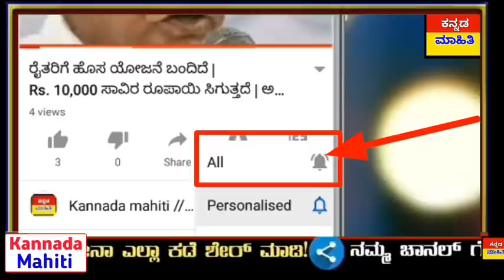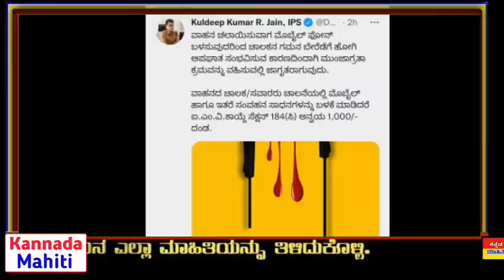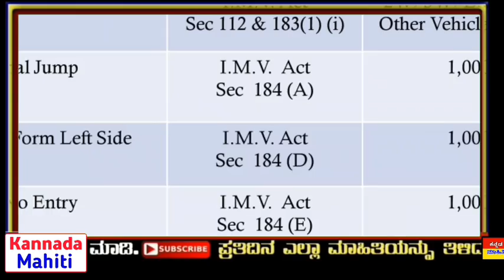ಇಂದು 21 ಸೆಪ್ಟೆಂಬರ್ : ಈಗ ಖಡಕ್ ರೂಲ್ಸ್ ತಪ್ಪಿದರೆ 3 ವರ್ಷ ಜೈಲು ಶಿಕ್ಷೆ! 1 ಲಕ್ಷ ವರೆಗೂ ದಂಡ! ಬೈಕ್ ಸ್ಕೂಟಿ ಇದ್ರೆ